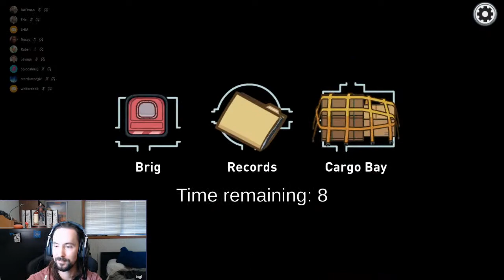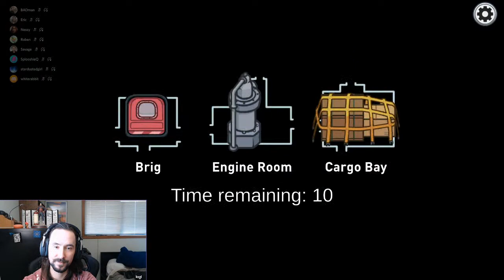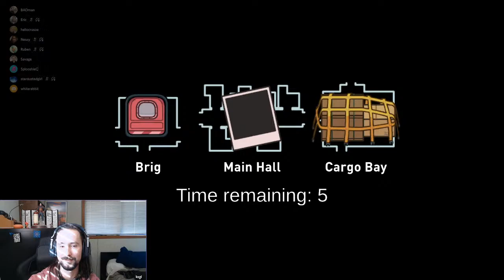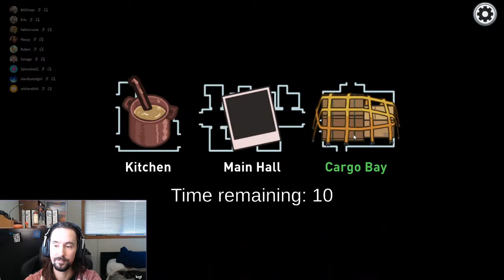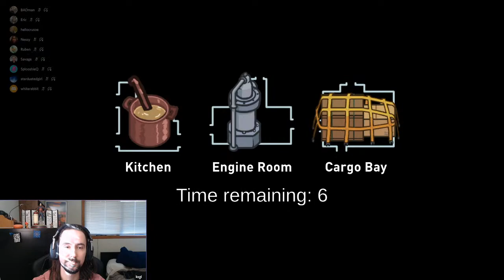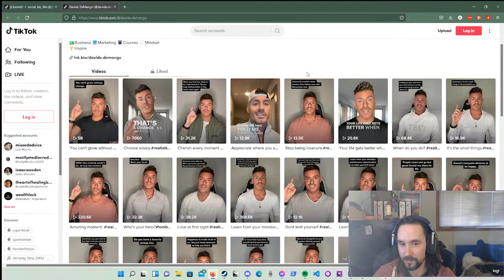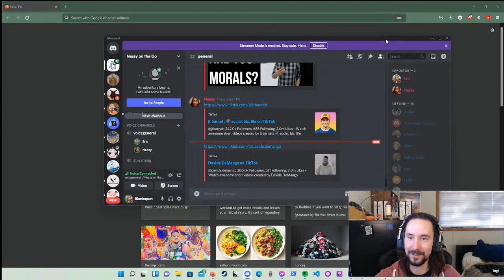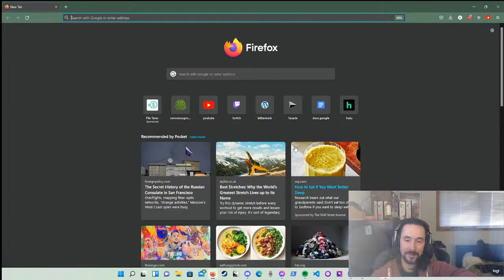Chill Saturday Among Us Vibes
Some of these friends are on YouTube, check them out if you get a chance: